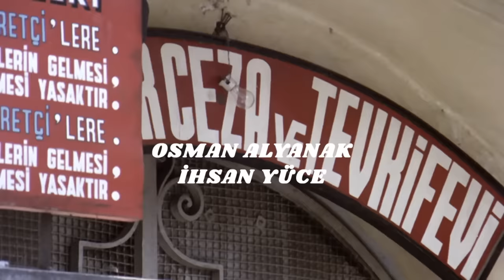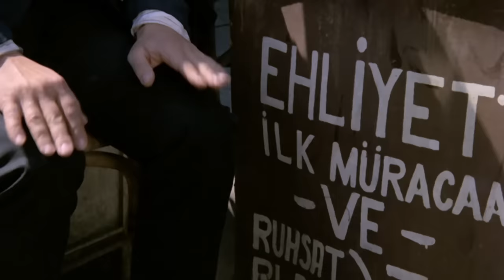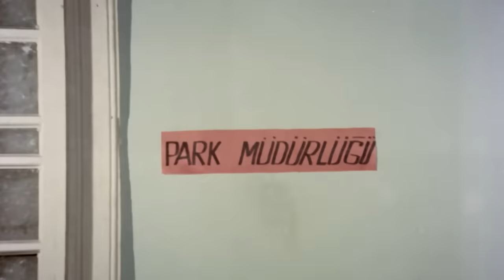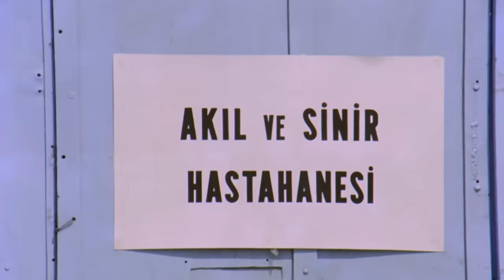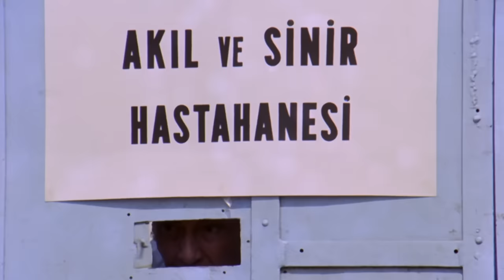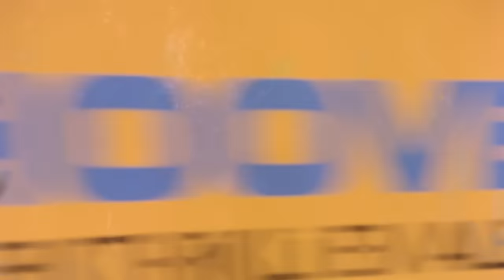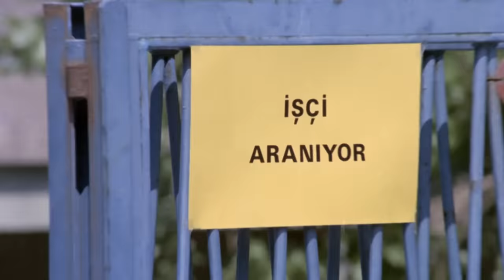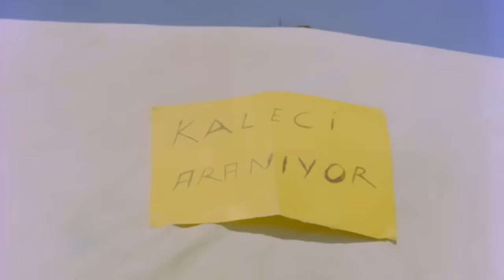Yaşar Ne Yaşar Ne Yaşamaz Türk Filmi | Restorasyonlu | FULL HD | HALİT AKÇATEPE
Yaşar Ne Yaşar Ne Yaşamaz, başrolde Halit Akçatepe'nin oynadığı, Aziz Nesin'in aynı adlı eserinden sinemaya uyarlanmış 1974 yapımı bir Türk filmidir.
Yaşar Ne Yaşar Ne Yaşamaz Türk filminin yönetmeni Engin Orbey, yapımcısı ise Hamit Gürsoy'dur. Aziz Nesin'in esrinden uyarlanmıştır.

Yaşar Ne Yaşar Ne Yaşamaz Türk filminin konusu; yaşadığını ispatlamak isteyen bir adamın güldürüsü...